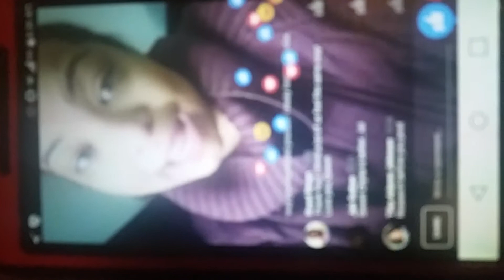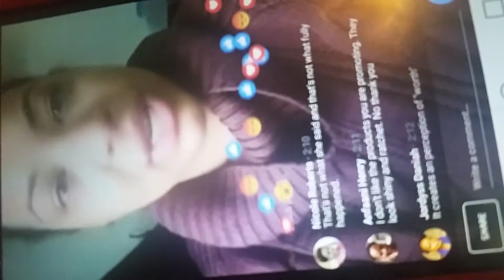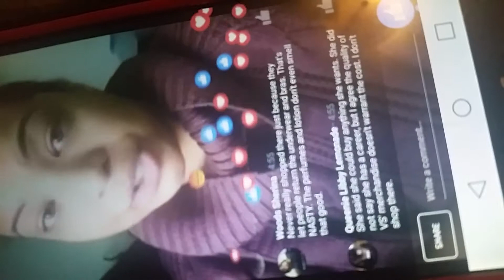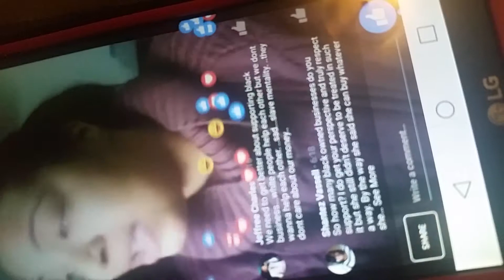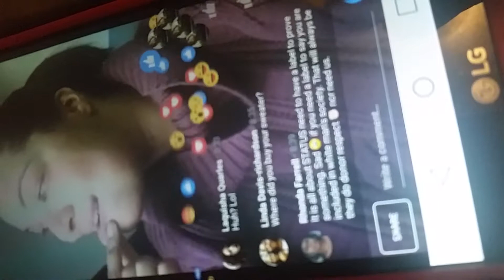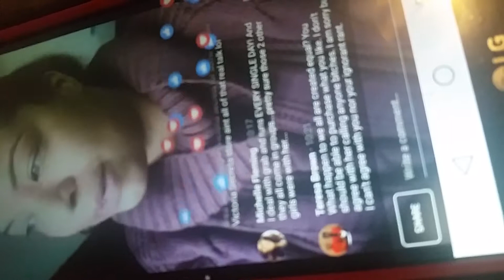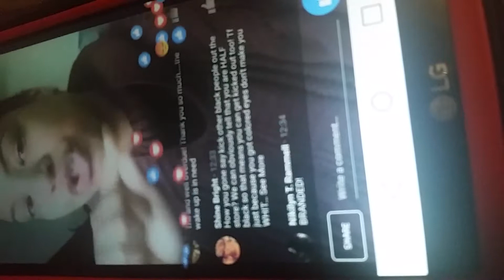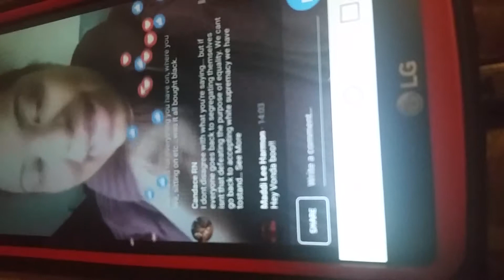What they don't won't you know .....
VICTORY Secret